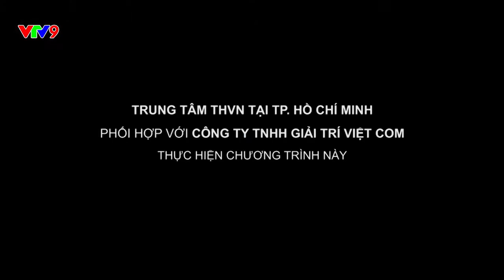[Cười vui lắm] Ôsin thời nay: Ôi World Cup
Phát sóng lúc 19:20 Thứ 2 - Thứ 6 trên kênh VTV9
Xem lại các chương trình phát sóng trên kênh VTV9 tại